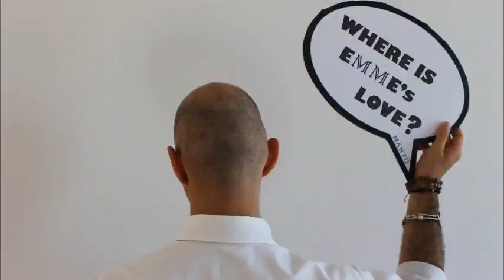Where is eMMe's love?